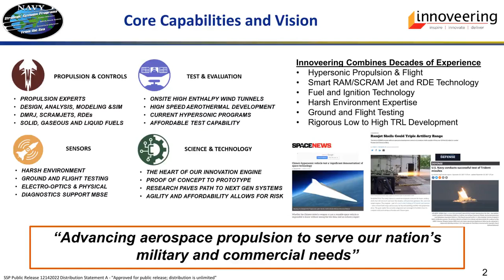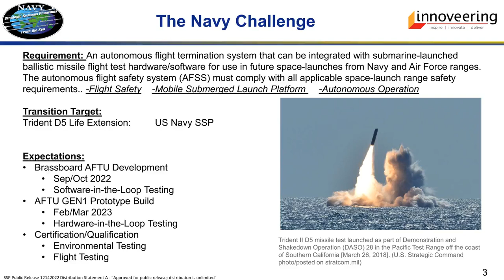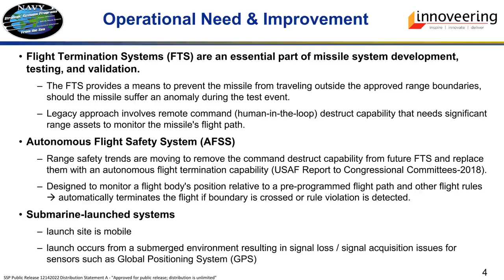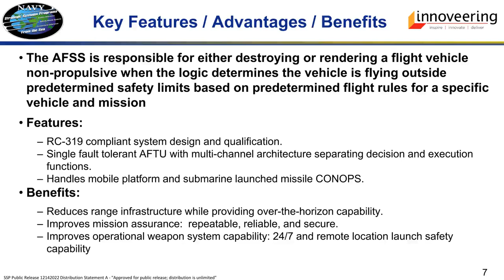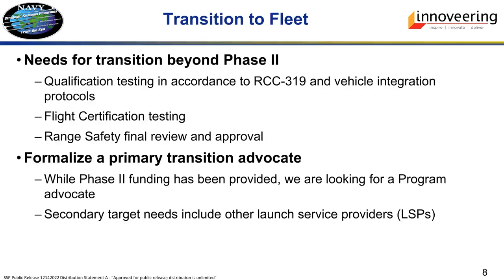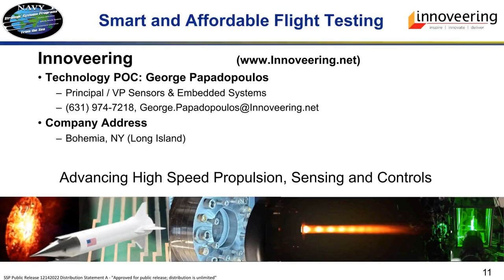Innoveering, LLC's Navy STP Tech Talk for Topic N192-135 (2022-23)